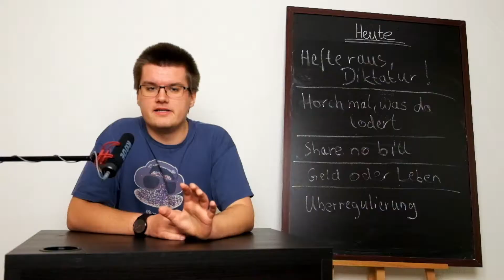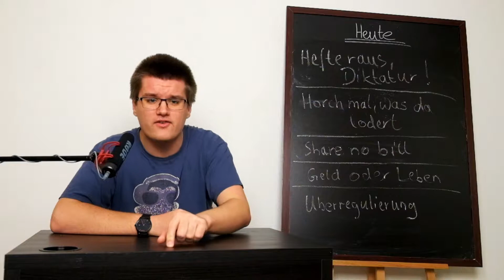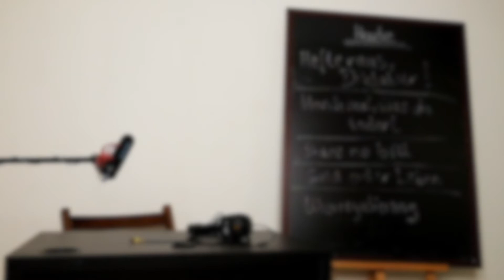Polen, Audi, Tschernobyl, Trumps Steuerkürzungen und Uber | Monolog #62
Ich muss immer lachen, wenn Jan Böhmermann sagt er mache Unterhaltung für die Sparte. Haha!